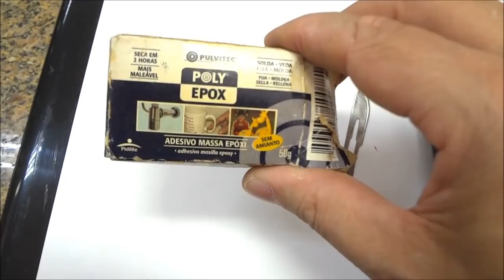CANIVETE disfarçado de BATOM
Neste vídeo ensino como aproveitar uma embalagem de batom convertendo-a em um canivete, estilete, mini faca.